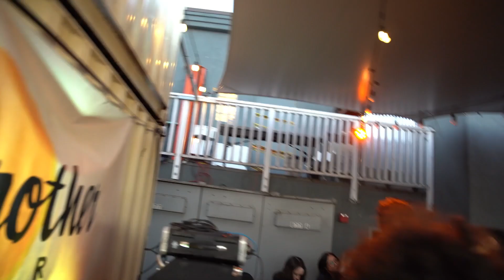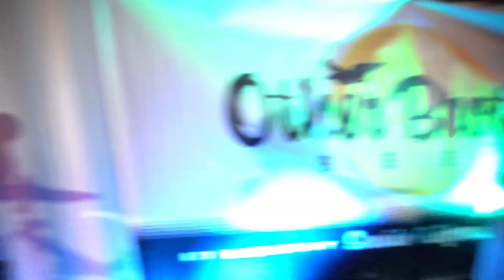831 at Other Brother Beer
This is our 12th time working with video and is something we are trying. This was a show that happened Nov. 11th at Other Brother in Seaside,
We unfortunately did not get to record the other bands or vendors but we do have photos of everyone on our IG Page. we recorded bands such as

Timecodes
00:00 - Intro/Anus Chewer
04:26 -  Parasite
26:44 - Cruel Idols
36:43 -  Hatriot
44:56 - Outro